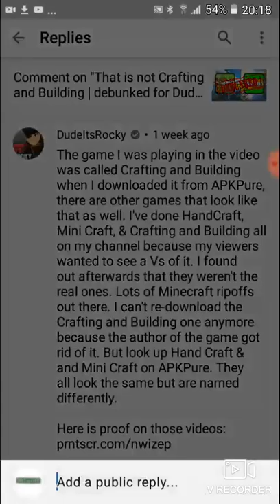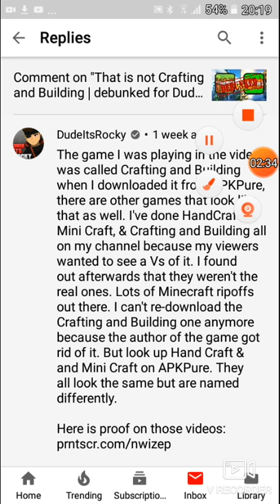That is not Crafting and Building UPDATE